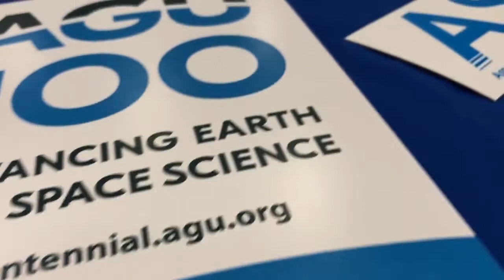Ocean Sciences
Researchers from NRL's Oceanography and Marine Geosciences Divisions showcase their scientific knowledge, collaborating with other world class experts and moving the U.S. Navy's oceanic research forward during the 2018 Ocean Sciences Meeting in Portland, Oregon.